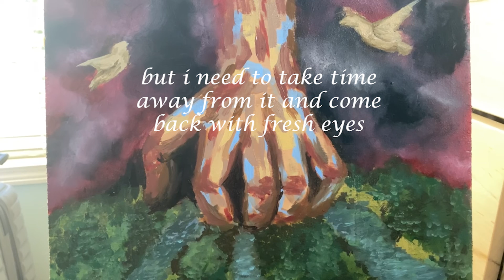paint with me- chill art vlog (no talking)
i started a new painting, inspired by the messages of a tarot card that i pulled. by the end of this video, i was feeling really frustrated with the piece and decided to give it some space. that's art, i guess. we'll see if i ever come back to it or if it just sits against the wall for years.